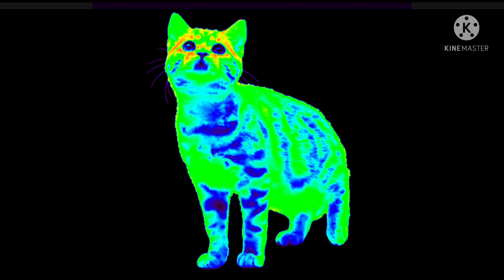Epic cat video cuz y not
Watch the epic cat be epic!